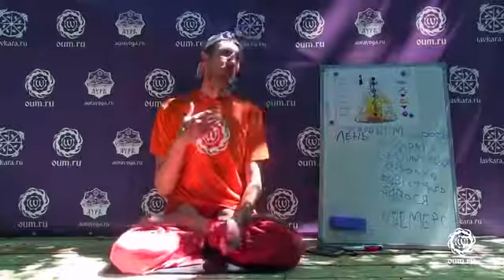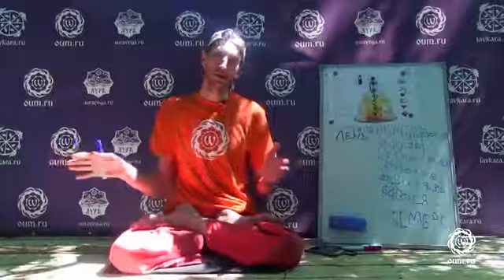О нелегкой жизни учителей и тренеров Андрей Верба